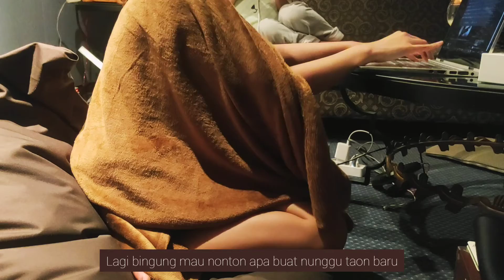Vlog 03: 2021 New Year's Eve as a Homebody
2021 New Year's Eve as a Homebody. With a short work room tour ;)

Musician: LiQWYD

Musician: Rook1e

Musician: Silicon Estate

Musician: Jeff Kaale

Musician: Philip E Morris